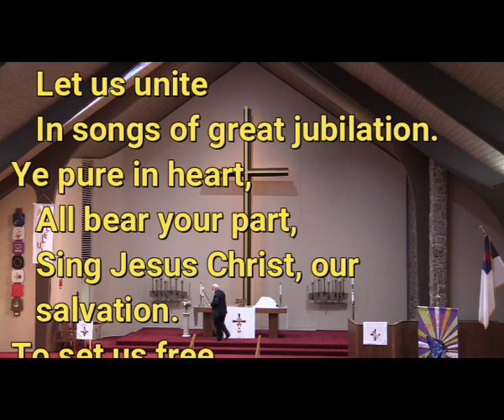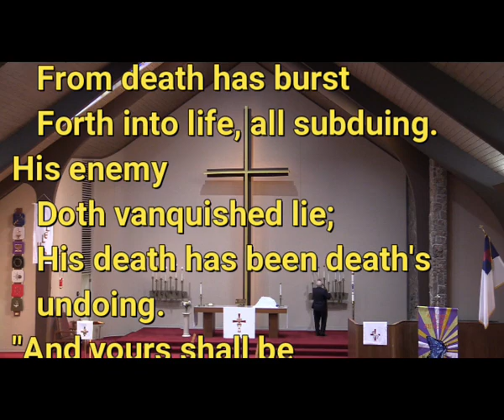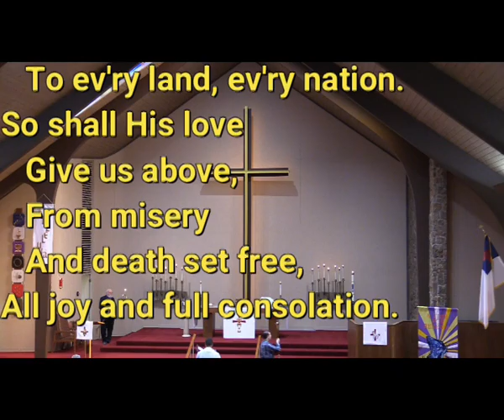2022 05 15 With High Delight Let Us Unite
On the Fifth Sunday of Easter, May 15, 2022, the congregation of Immanuel Lutheran Church of Colorado Springs sang "With High Delight Let Us Unite," hymn #483 in the Lutheran Service Book.  The text is by Georg Vetter as translated by Martin H. Franzmann.  The tune is Cinquante Pseaumes, Geneva.  The setting comes from the Lutheran Book of Worship: Select Hymns, 1985.